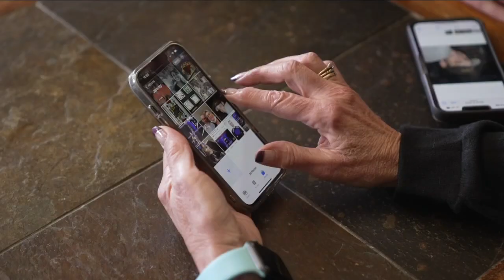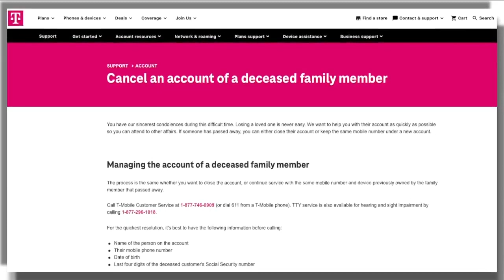Aurora mother paying for son's cellphone bill more than one year after his death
T-Mobile would not let a mother cancel her late son's cellphone line, saying she would have to pay it through November 2023 - more than a year after his death. That's when Contact Denver7 stepped in.